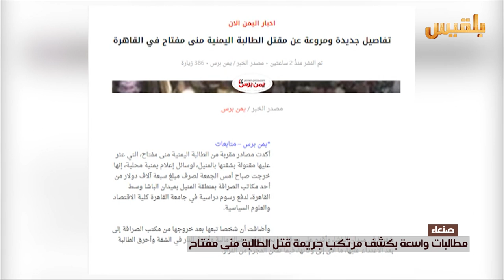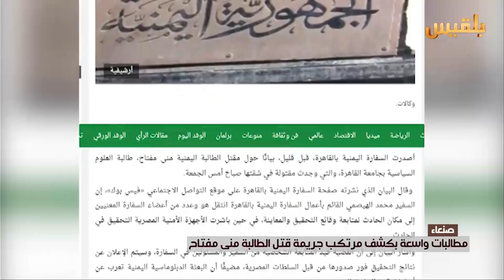غموض يلف قضية مقتل الطالبة اليمنية منى مفتاح في مصر | تقرير : شروق القاسمي